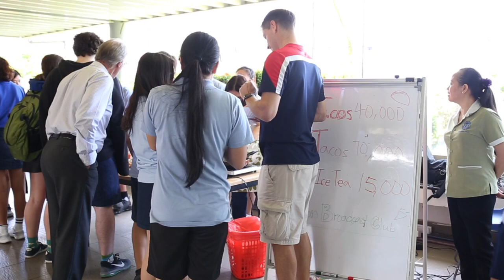DBC presents: 🌮 ¡Taco Tuesday! 🌮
🌮 🎥 One of the DBC's most successful fundraising events was Taco Tuesday! DBC co-president Paulo brought authentic salsa back from his native Mexico to help the organization create some of the most delicious tacos to hit Vietnam. DBC raises money to fund school events and provide film and video equipment for their club.